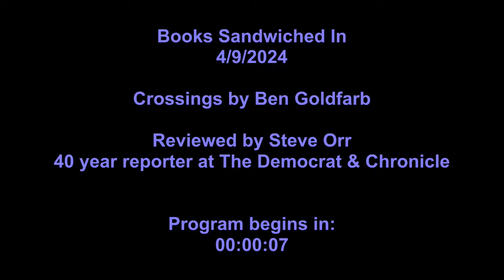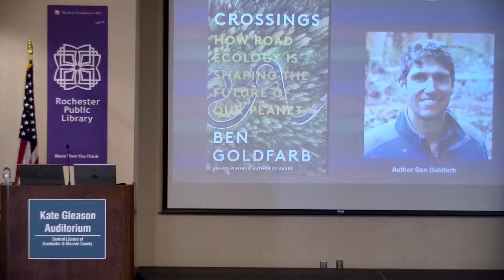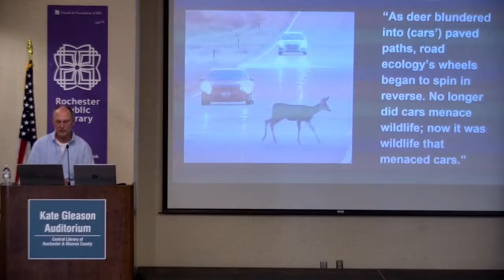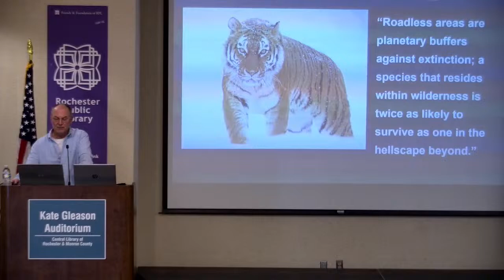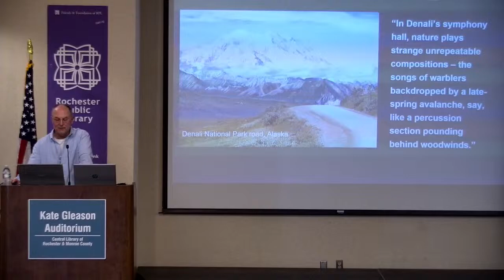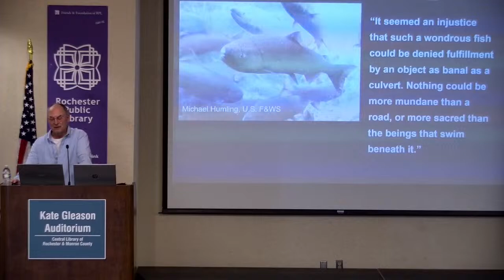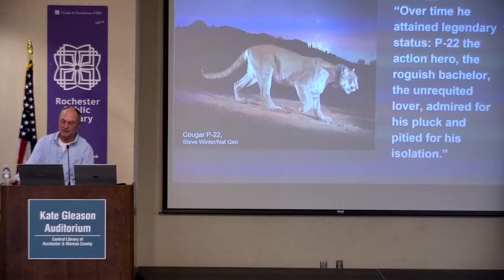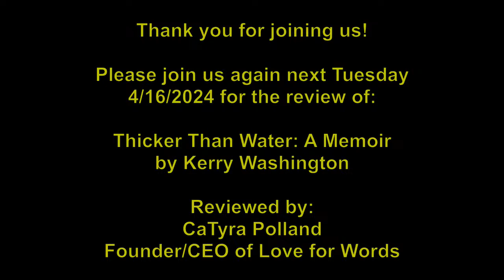Book Sandwiched In (4/9/24) - Crossings by Ben Goldfarb